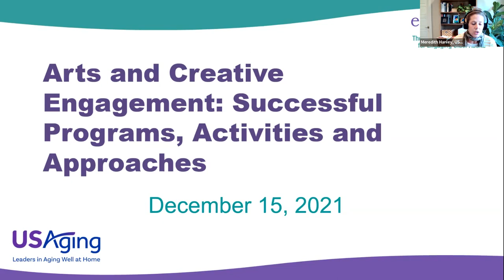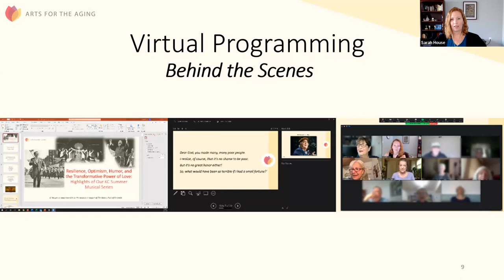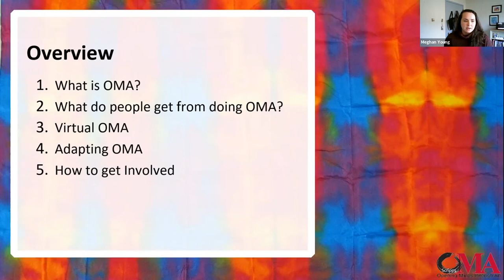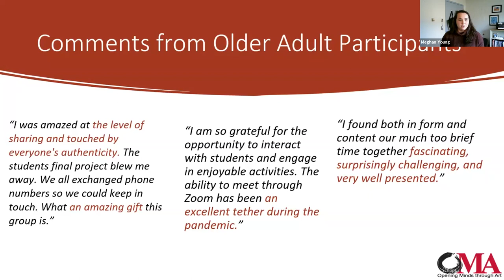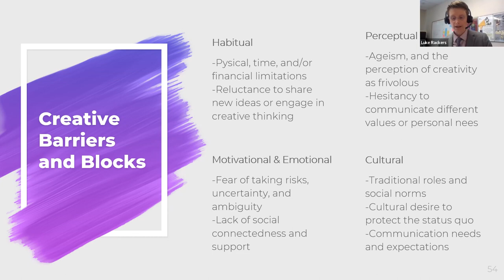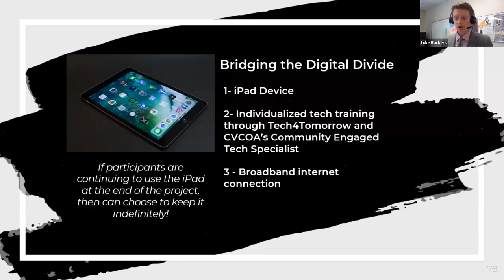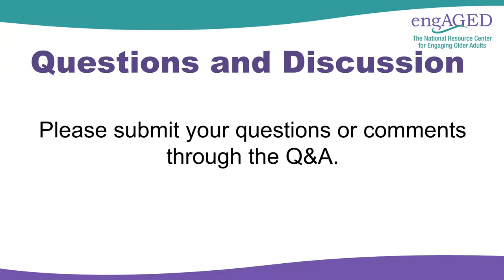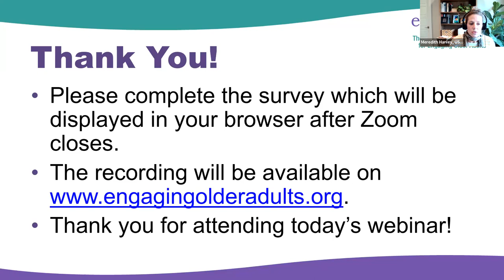Arts and Creative Engagement: Successful Programs, Activities and Approaches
During this webinar, Arts for the Aging highlights the impact multidisciplinary, participatory arts experiences can have on older adults and provide background on their work taking place locally and nationally in the creative aging field. Scripps Gerontology Center provides an overview of the Opening Minds through Art program and how Aging Network organizations can incorporate this program into their social engagement work, while the Central Vermont Council on Aging spotlights the AAA’s Creative Aging Initiative and Creative Care Kit project. All speakers share tips and strategies for Aging Network organizations working to incorporate more arts programming into their social engagement work.